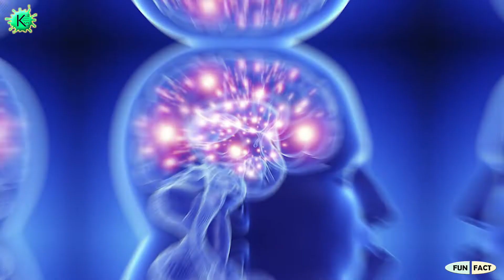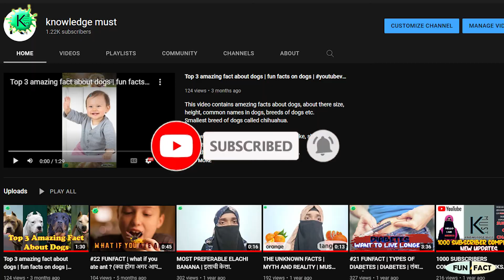What is Hypnic jerk ? ( part 3 )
Do you ever feel that you are falling while sleeping, that phenomenon is called as hypnic jerk.
Every individual have this feeling once in their life.
70% people feel once in their life but 10% people feel it daily this is dangerous for them.
Do you think why it happens then main reason is unknown but it is depending upon some theories.
Emotional is also one of the reason for this hypnic jerk.